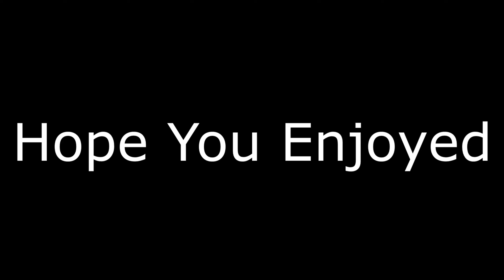Pull Out 🚗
What Creative Team Should I Grind For?
Tell me down below